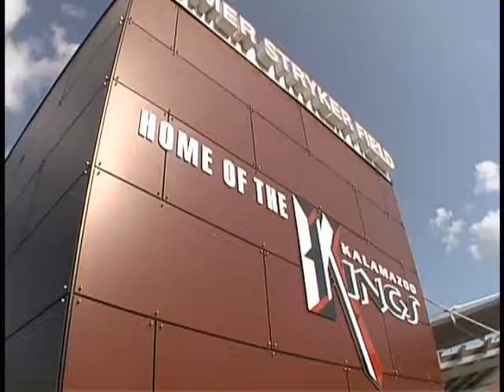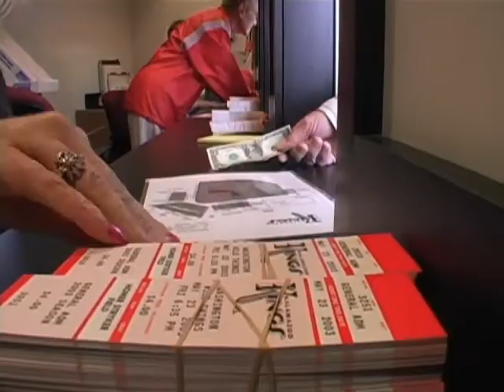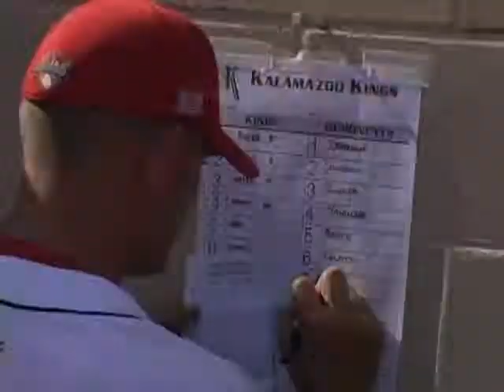The Kalamazoo Kings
DVD's were given to the first 1,000 fans as part of a promotion. It's a family friendly look at a small town team going to bat for the community, (too corny?)  The Kings games were broadcast on Kalamazoo radio station The Fan 1660 WQLR. The team went out of business in 2011.

"Take Me Out to the Ballgame" performed by John Knific
Narrated by Larry Long